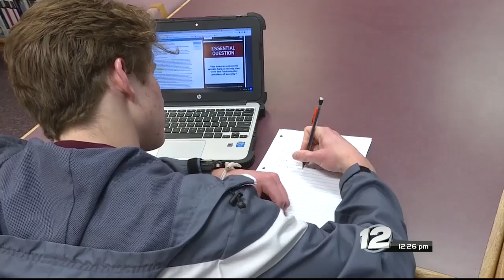A+ Athlete - Noah Robinson, Whitesboro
Texoma Chevy Dealers are proud to sponsor the student athletes in our cities and town. These athletes excel in both the classroom and on the field. The very best of our communities.